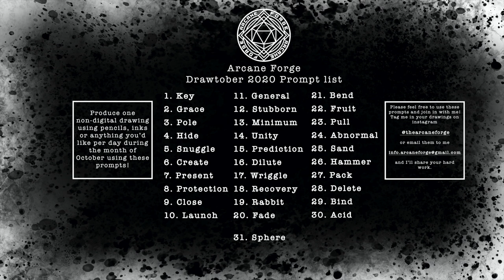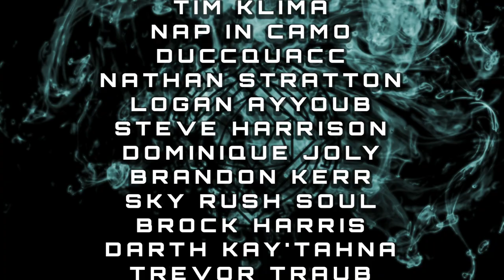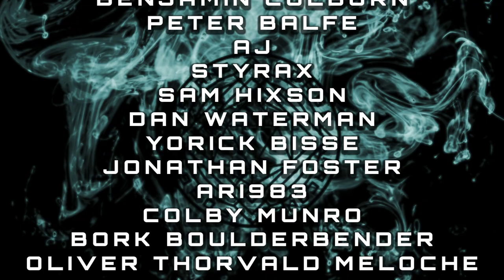Drawtober day 3: Pole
Welcome to day 3 of the Drawtober challenge; an annual challenge where I draw a non-digital illustration every day throughout the month of October, and see if I can make it through all 31 using a prompt list of randomly generated words. Today's prompt is "Pole".
If you want to follow along and draw with me, you can find the prompt list here:
The music in the background was "Arcane Forge" by Fish. which you can find on his channel, here: